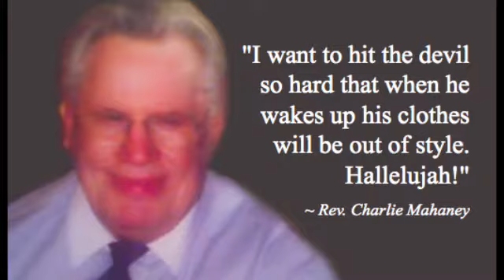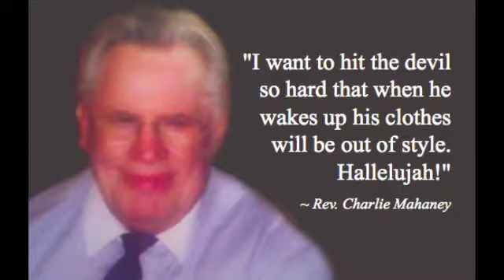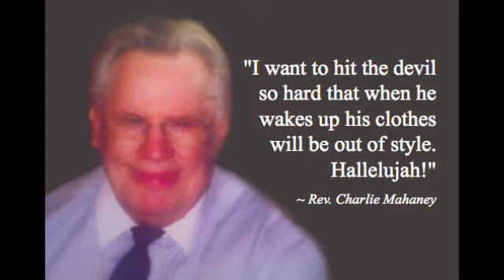Charles Mahaney "What Shall the End Be"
A brand new video coming everyday!! What will it be?